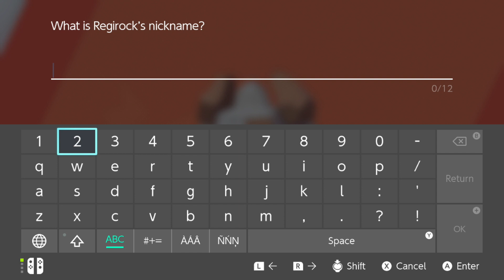Let's Play Pokémon Shield, Part 80 - Icy Rock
More Regis... Are there any other Regis here I should know about?